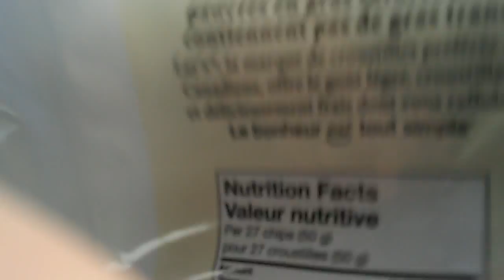Chris Lays down some sick moves